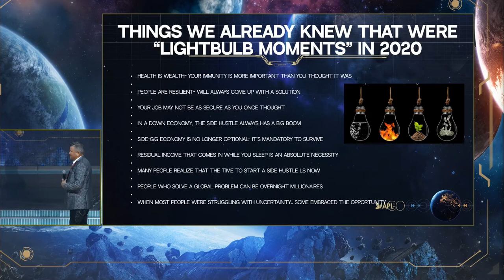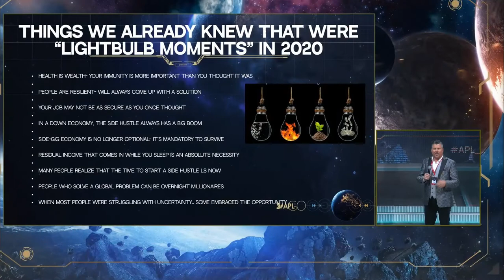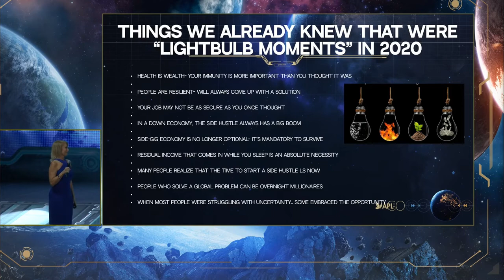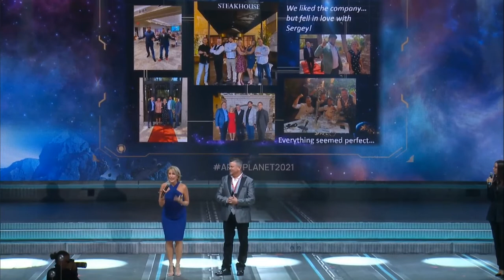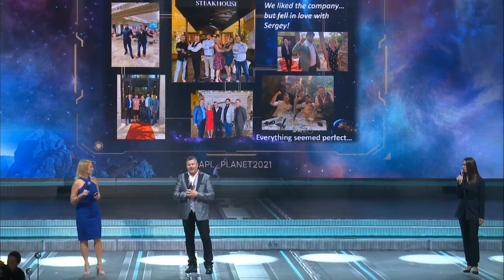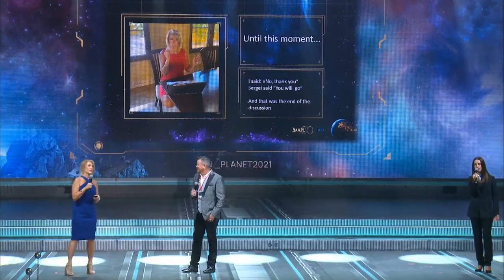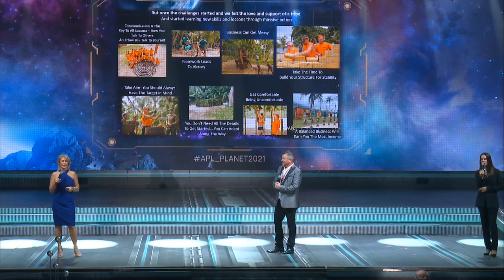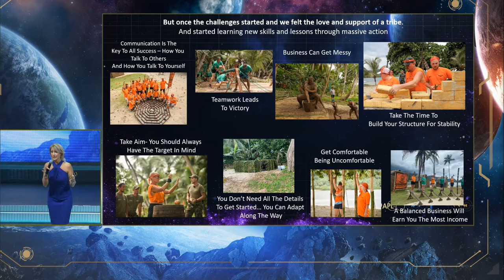APL GO. USA: Kelly Vincent и Tina McMullen Malsom на APL PLANET 2021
Невероятное выступление американских партнёров APL тронуло весь зал до слёз - для них APL стала семьёй.
Послушайте!